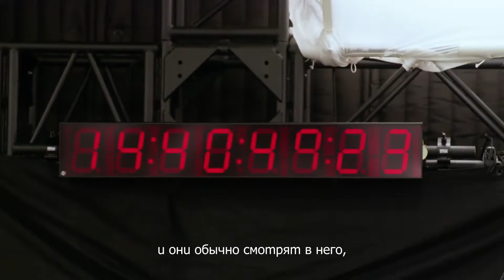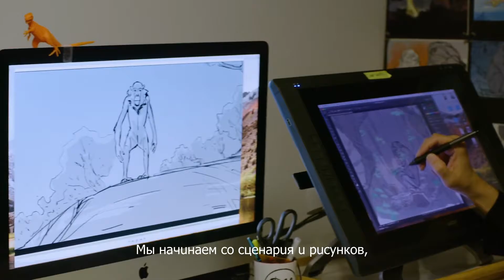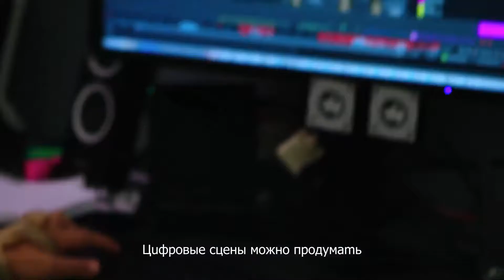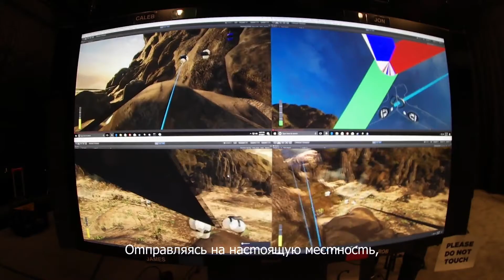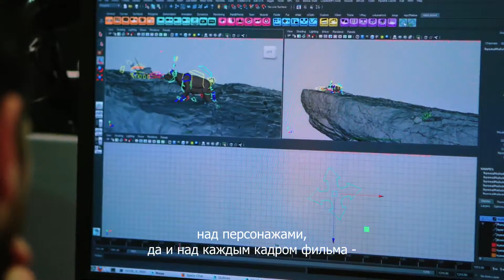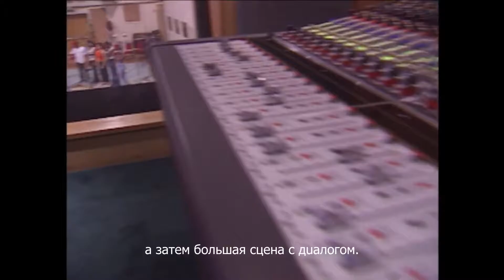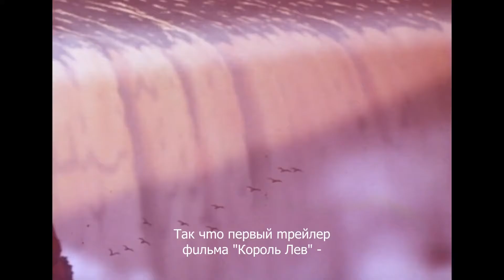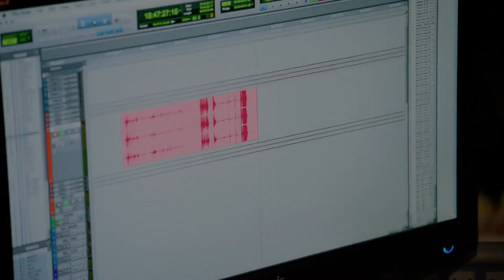"Король Лев"(2019): Дополнительные материалы (Lion King (2019) Making, Behind the Scenes).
В африканской саванне у Короля Льва Муфасы рождается наследник Симба, которому уготован непростой путь от избалованного непоседы до изгоя, от беспечного бродяги до защитника и повелителя всех зверей. Реалистичный анимационный фильм по следам любимой классики Disney «Король Лев» сняла команда виртуозов компьютерной графики во главе с режиссером Джоном Фавро («Книга джунглей»). Знакомые с детства герои, напевающие легендарные песни, возвращаются двадцать пять лет спустя в облике реальных животных, чтобы снова рассказать бессмертную сказку о семье и дружбе, выборе и долге, преемственности и Круге жизни.
Львенок Симба с раннего детства знал, что однажды станет Королем Львом. Потеря отца, величественного и бесстрашного Муфасы, вероломство дяди, захватившего власть; чувство вины, бегство из прайда, новые друзья и философия беззаботности «акуна матата» вынуждают Симбу забыть о своем предназначении. Но царству зверей по-прежнему нужен настоящий король, и однажды он вспомнит дорогу домой.